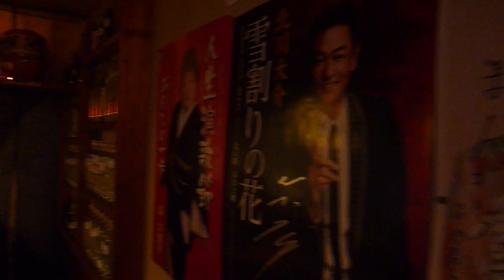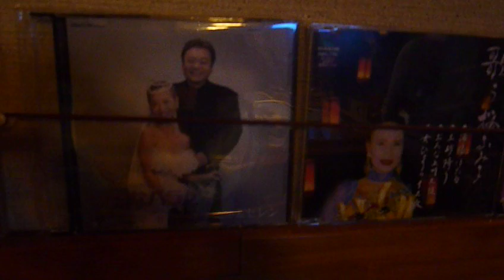高崎の夜 作詞ご本人 長坂恒雄先生 のど自慢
４月２４日（水）群馬県前橋市元総社町の居酒屋
『のどじまん』さんに、キャンペーンでお邪魔した際
『高崎の夜』作詞の長坂先生とお会いしました。
歌と作曲は森将利さんですが、作詞したご本人が
歌ってくれました。流石作詞家の先生です。
メロディーに心（言葉）を乗せるのがお上手です。
歌手の森将利さんの歌と合わせてお聴き下さい。